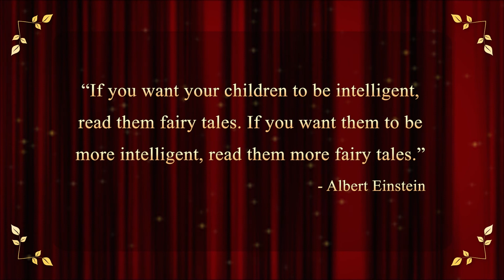The Harry Ferguson Chronicles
An Award-winning Novel "… It started as a story……but a mysterious little girl changed everything.
Now, a dragon has come to East Texas and they need a hero." It's a story within a story filled with rich characters and super natural elements filled with values and threats to those same values. Twists and revelations that will keep you tuned in and absolutely entertained!  Loved it!